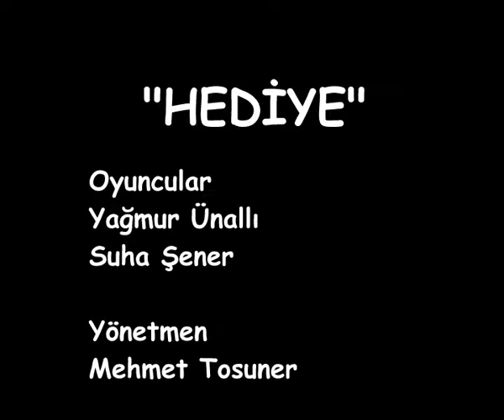Elektrikçinin hediyesi - Otomasyon atölyesi öğrencileri tanıtım videosu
Bu videolar öğrencilerimin ilgisini atölye çalışmalarına çekebilmek için onlarla oynadığımız küçük oyunlardı ve hakikaten bu öğrenci grubumla verimli bir eğitim yılı geçirdik. Bu videoyu yayınlamamın tek amacı diğer eğitimci arkadaşlarımın böyle bir atölye içi çalışmadan haberdar olması içindir.